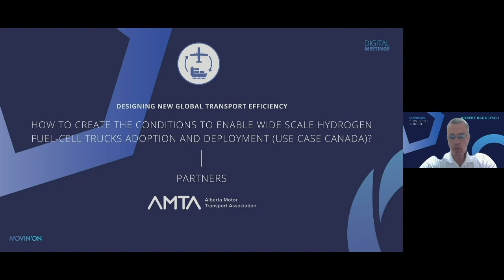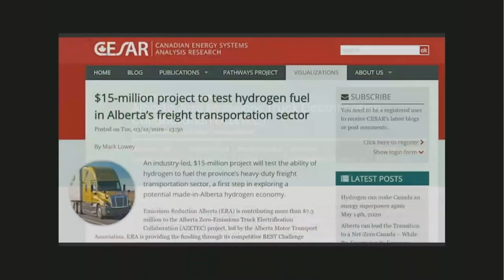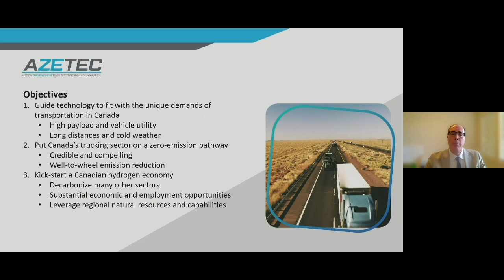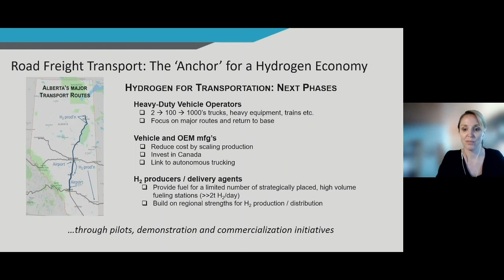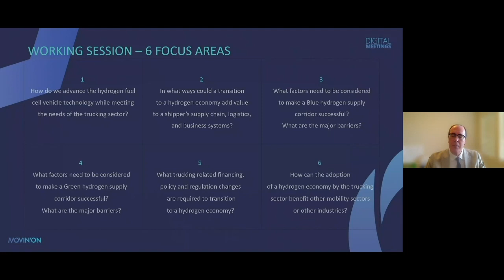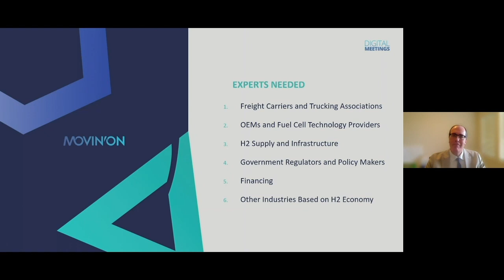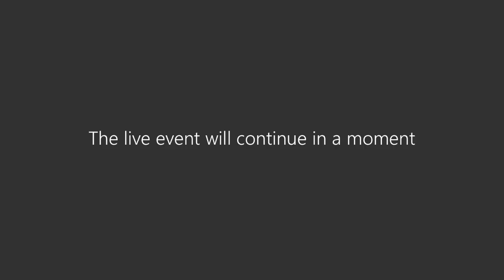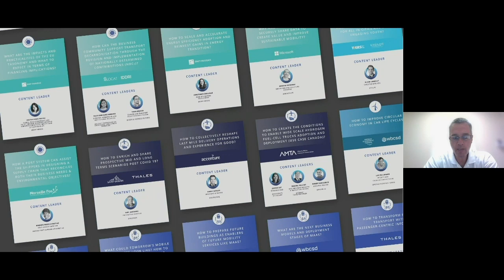Designing new global transport efficiency with ALBERTA MOTOR TRANSPORT ASSOCIATION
HOW TO CREATE THE CONDITIONS TO ENABLE WIDE SCALE HYDROGEN FUEL-CELL TRUCKS ADOPTION AND DEPLOYMENT (USE CASE CANADA)?

More than just a glimpse of ongoing activities, this session represents an insider’s view of Movin’On Communities of Interest, how they are brought to life, and how they unearth actionable solutions in order to move from ambition to action.

Discover the Communities of Interest and find one you may be interested in joining.